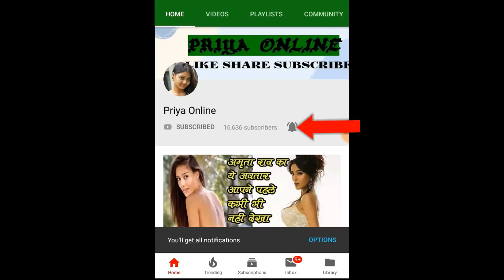बेटे को जन्म देने के एक वर्ष बाद शादी करने जा रही ये अभिनेत्री, बाप के संग बेटा भी चढ़ेगा घोड़ी